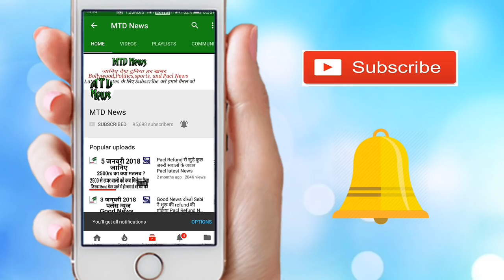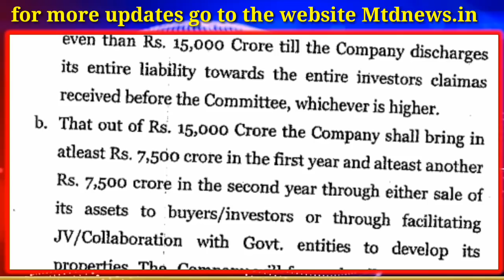4 जुन PACL की ताज़ा खबर PACL Latest News 2018 BIG Announcement from Pacl investor's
Hello friends, Dev Kumar welcomes all of you friends in your own MTD news channel like all the Pearls investors, you know that the whole of India's Perls Investors
In the election of 2019, BJP has announced to not vote, says Pels Investors, the first payment has been made for voting friends, pacl investors, for the last five to six months.
Going into different states of India, making the investors aware, unless the parse investor gets paid, then the BJP will not vote for it!
And as you would have been seeing on our screen, this conference was held in Dharamsala, located in Birla Mandir, recently in Mathura, on the other side, how the pacl
Can get the money soon and warn the present government and tried to tell its victims by writing a postcard to BJP President Amit Shah.
And too many of the parse investors
To say that in 2019 elections, any party will vote but will not vote for BJP! Let me tell you that there are more than 60 million parls in India! If not got money till 2019
The BJP government will have to suffer a lot! Perles Investors, therefore, are against the BJP government because the Supreme Court had on February 2, 2016 decided that by selling property of Perls
Investors will be paid and its responsibility was given to SEBI and SEBI formed the Lodha Committee to sell Perls land but even after the passage of time, even one of the parse investors
 Money was not given by SEBI! And just recently it has been found that many properties of SEBI pacl were sold in such years! And now the Pearls Company promised SEBI itself in a year
Investments will return Rs.7.5 billion rupees but now the decision is yet to come, the decision will come on June 21! And here all the investors are meeting in every state!
No more time! Money in this year 2019, if not, then 6 million investors will not give votes to the BJP, what do you think about this? Tell us your opinion in the comment box